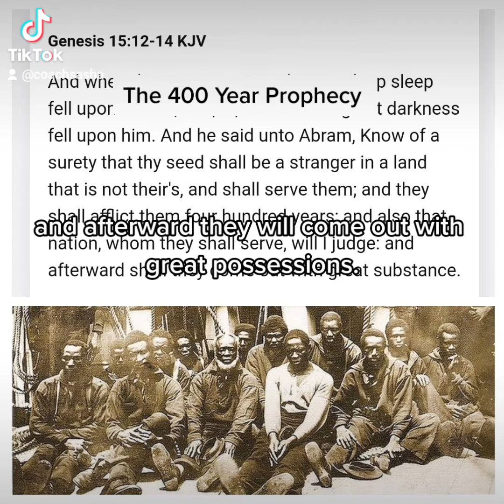The 400 Year Prophecy